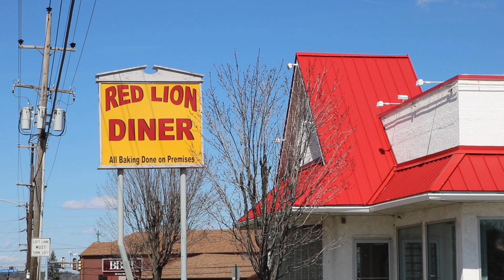Bizness As Usual: Ep 5.3 "Ted"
After receiving a scavenger hunt from Ted, Dave (with help from Jack) spends the day following the clues.